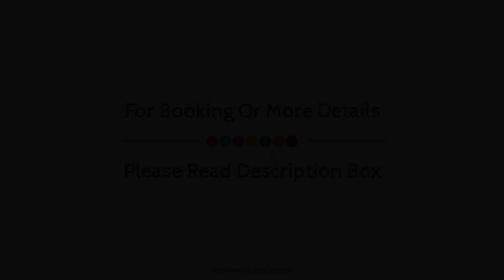Le Ceretan Hotel, France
About Property:
Le Cérétan Hôtel is a popular choice amongst travelers in Ceret, whether exploring or just passing through. The hotel has everything you need for a comfortable stay. Service-minded staff will welcome and guide you at the Le Cérétan Hôtel. Guestrooms are fitted with all the amenities you need for a good night's sleep. In some of the rooms, guests can find heating, desk, balcony/terrace, alarm clock, telephone. The hotel offers various recreational opportunities. Convenience and comfort makes Le Cérétan Hôtel the perfect choice for your stay in Ceret.
Searching For
1. Le Ceretan Hotel
2. Le Ceretan Hotel Virtual Tour
3. Le Ceretan Hotel Rooms
4. Le Ceretan Hotel Amenities
5. Le Ceretan Hotel Videos
6. Le Ceretan Hotel Offers
7. Le Ceretan Hotel Deals
Audio Credit:
Track Title: Blank Slate
Artist: VYEN